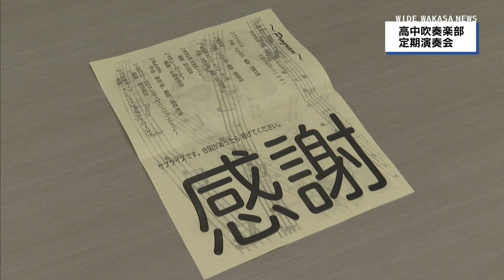8/24 高浜中学校吹奏楽部 定期演奏会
高浜中学校吹奏楽部による「定期演奏会」が開かれ、部員たちが息の合った演奏を披露しました。